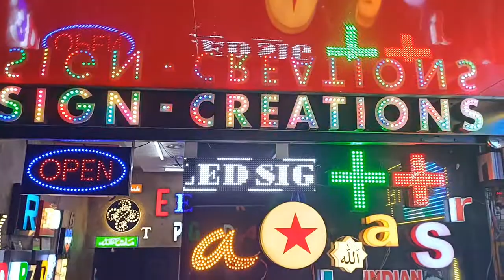acrylic, plastic 3d led Letters, sign board